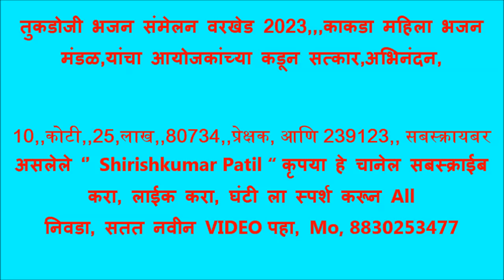तुकडोजी भजन संमेलन वरखेड 2023,,,काकडा महिला भजन मंडळ,यांचा आयोजकांच्या कडून सत्कार,अभिनंदन,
वरखेड भजन संमेलन 2023, परमहंस श्री सद्गुरू आडकुजी महाराज 102 वा पुण्यतिथी
महोत्सव, एक दिवसीय खंजरी भजन संमेलन, फक्त निमंत्रित मंडळ, दि, 23 नोव्हेंबर 2023, आयोजक, अध्यक्ष श्री, तुळशीरामजी भोयर, उद्घाटक श्री मोहनराव बोके, प्रमुख उपस्थिती श्रीमती शोभाताई देशमुख, श्री जीवनराव देशमुख, श्री अशोकराव अहेर, श्री तारेश बोडखे, श्री नितीन कुबडे स्पर्धा मार्गदर्शक, ९६७३२२५०६८,
मंच संचालन...विजय दादा बोके ,,

विनीत. संस्थान अध्यक्ष श्री चंद्रमोहन उर्फ शाहू बोके, श्री उपाध्यक्ष किशोर विटाळकर श्री सचिव अभिजित बोके, आणि समस्त ग्रामवासी वरखेड ,,,,,,,,

बक्षीस वितरण .परीक्षक श्री, विंचूरकर गुरुजी अमरावती,.
आदरणीय बक्षीस...दाते ...
1} गुरुकुंज मोझरी भजन मंडळ,,11000,रु श्री सद्गुरू आडकुजी महाराज संस्थान
2} हस्तापूर भजन मंडळ  9000 रु श्री गायत्री फटका भांडार, श्री राजाभाऊ उंबरकर,
3} सावंगी मेघे भजन मंडळ, 7000,रु श्री अतुलराव गवड
4} बोरगाव मेघे भजन मंडळ 5000,रु श्री राजाभाऊ अवसरे
5} तिवसा भजन मंडळ, ,4000,रु श्री विवेकराव देशमुख
6} काकडा महिला भजन मंडळ,,3000 श्रीमती शोभाताई देशमुख,
7} वरखेड महिला भजन मंडळ,, 2100 रु श्री नरेंद्र गोरे तिवसा
8} सुरवाडी महिला भजन मंडळ,, 2000 रु श्री ज्ञानेश्वर कुटे वरखेड
9} कारंजा घाडगे भजन मंडळ,,1900,रु श्री गजाननराव सहारे तारखेड
10} 1800,रु श्री अशोकराव इंगळे वरखेड
10,,कोटी,,25,लाख,,80734,,प्रेक्षक, आणि 239123,, सबस्क्रायबर असलेले ‘’ Shirishkumar Patil “ कृपया हे चानेल सबस्क्राईब करा, लाईक करा, घंटी ला स्पर्श करून All  निवडा, सतत नवीन VIDEO पहा, Mo, 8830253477

ooooooooooooooooooooooooooooooooooo